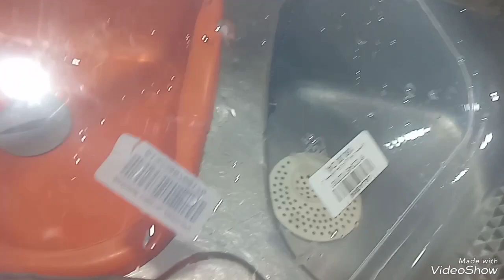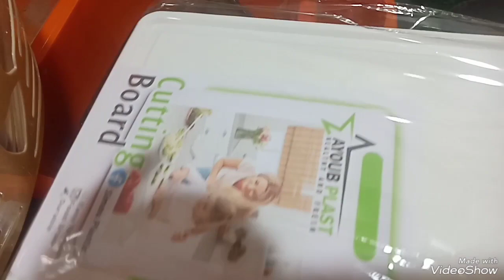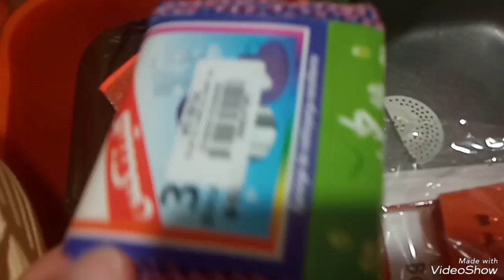مشترياتي من الاواني بلاستيكية لشهر رمضان الكريم 🌜🛍️🪣